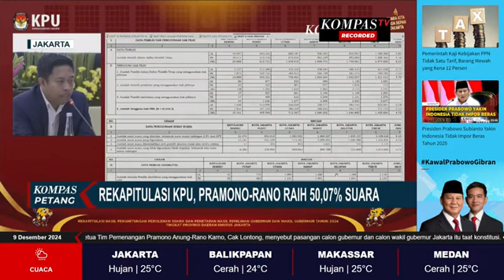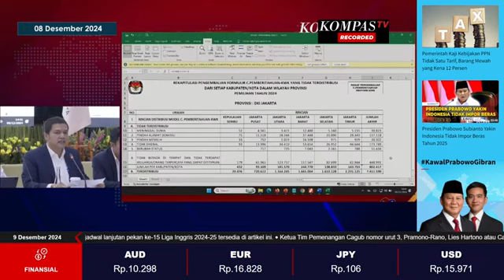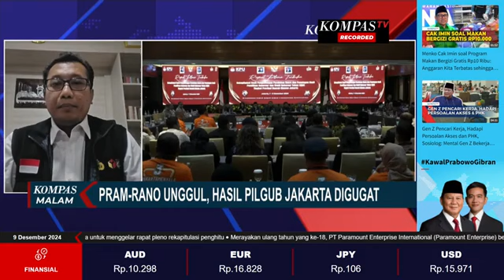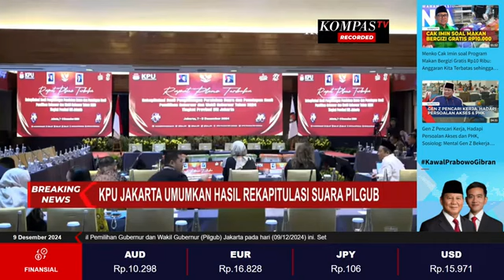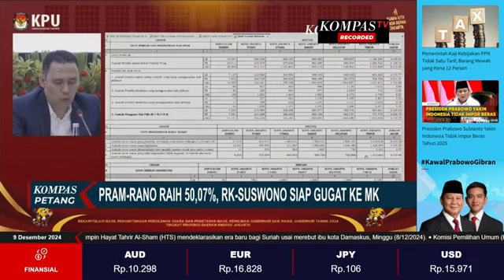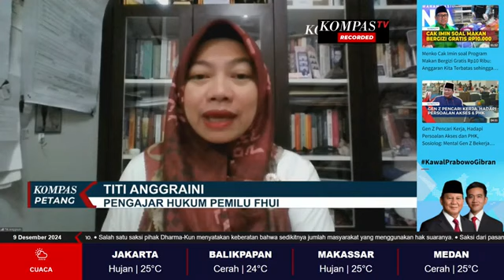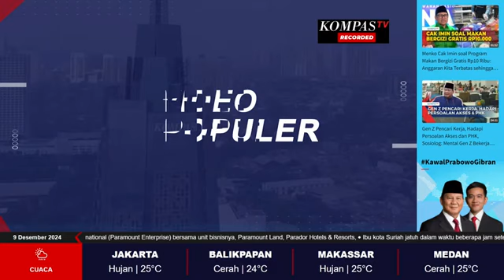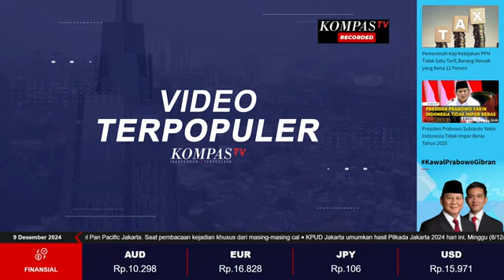Penetapan Hasil Pilkada Jakarta: Tim RIDO Walkout, Tim Pramono Tanggapi Begini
KOMPAS.TV - Penetapan Hasil Pilkada Jakarta: Tim RIDO Walkout, Tim Pramono Tanggapi Begini